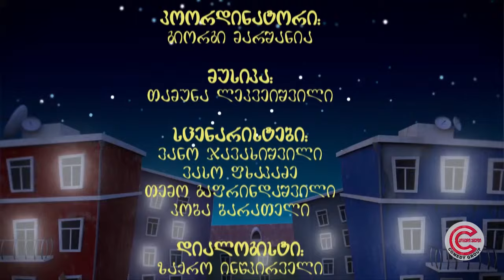ქერის უბანი - სერია 21 (რეკორდი)